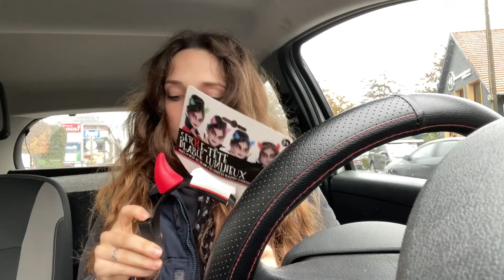re!!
voilà c'est bon je suis de nouveau là :)

PS : quand je dis « parti » ça veut dire vendu, il n’est pas mort vous inquiétez po les besties

tiktok : pareil, un truc du genre ninawk ou ninawittorski

prenez soin de vous et prenez soin de vos proches

à bientôt!!!